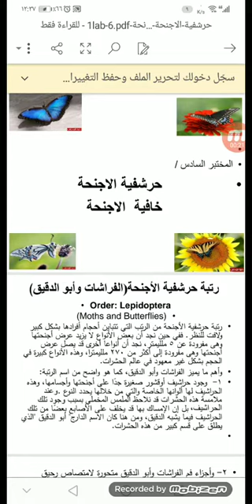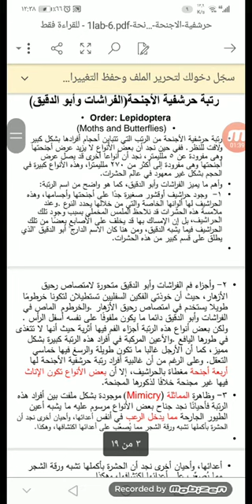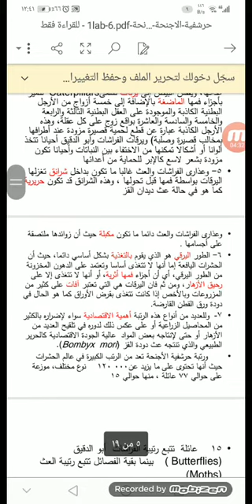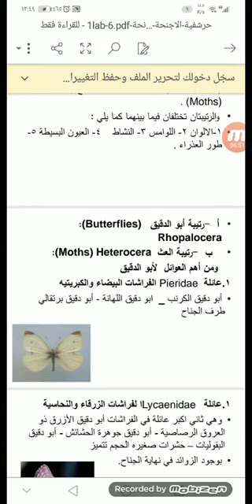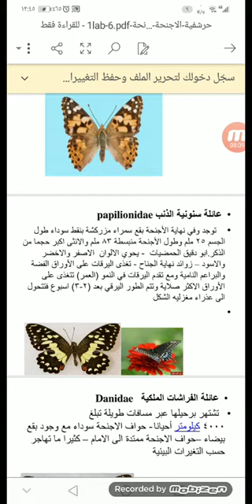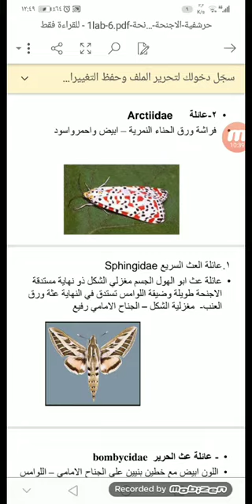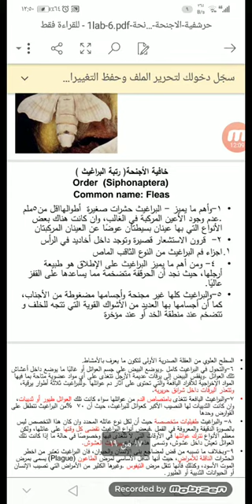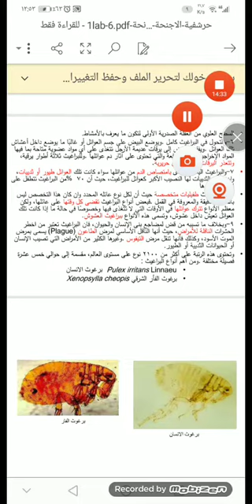تصنيف حشرات. المختبر السادس. حرشفية وخافية الاجنحة